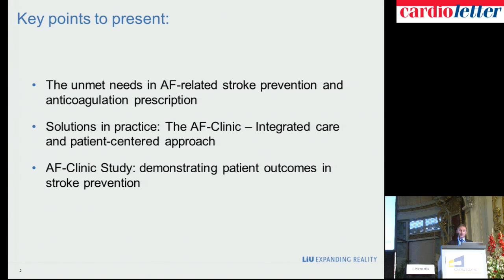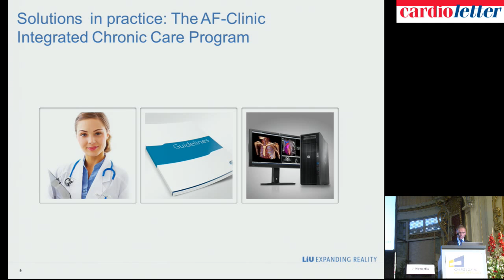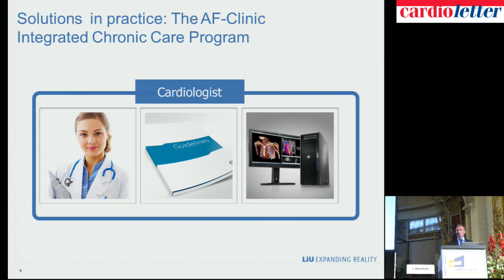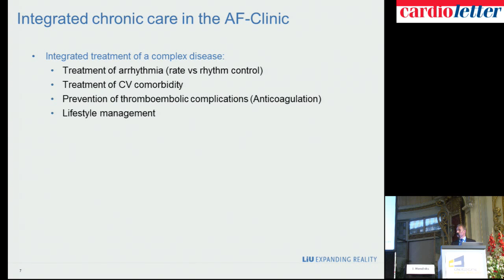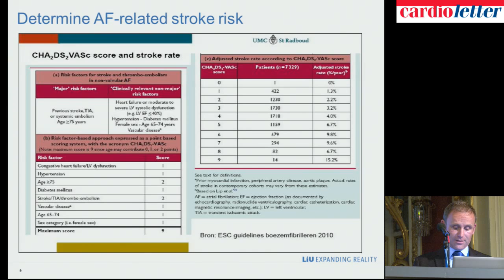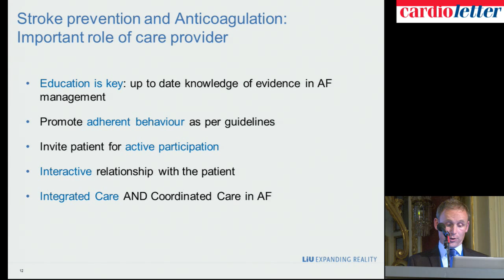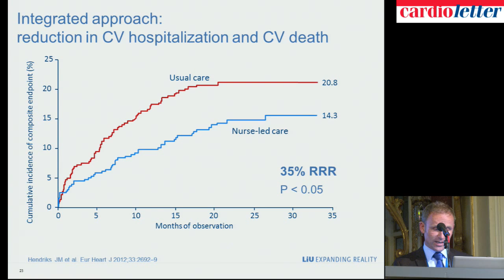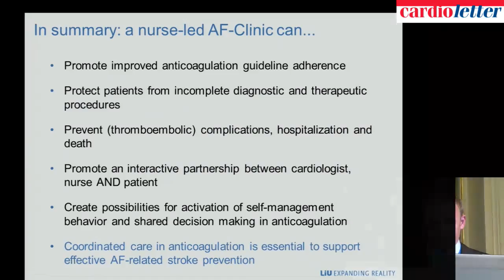Jeroen Hendriks, Maastricht, NL: Anticoagulation in a nurse-Led AF- Clinic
Interlaken: Jahrestagung SGK & SGHC 2014 - Main session 7: Anticoagluation and GI bleeding 2014 - Jeroen Hendriks, Maastricht, NL: Anticoagulation in a nurse-Led AF-Clinic